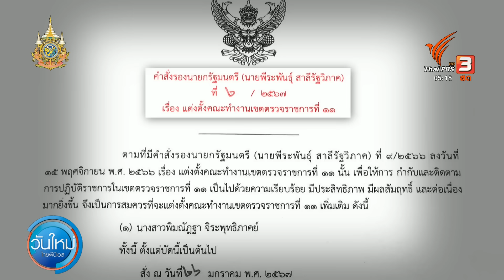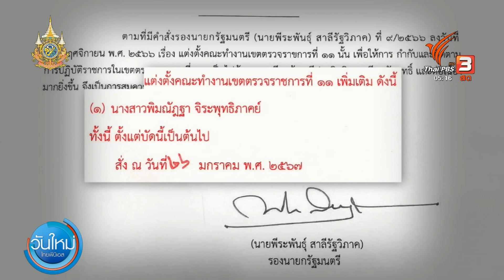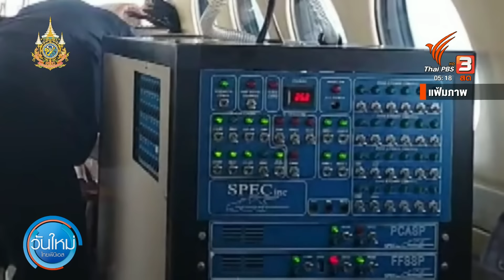ปปป. จ่อจับเพิ่มอีก 2 คน เอี่ยวคดีรีดเงิน อธิบดีกรมการข้าว | วันใหม่ ไทยพีบีเอส | 1 ก.พ. 67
คดีเรียกรับเงินจาก อธิบดีกรมการข้าว เป็นคดีที่หลายคนให้ความสนใจ เพราะไม่ใช่มีแค่คนที่ถูกล่อซื้อ ยังมี ผู้ที่เกี่ยวข้องอีก 2 คน และ ตำรวจบอกว่า อยู่ในระดับตัวการ นอกจากนี้จะแจ้งข้อหากับ อดีตผู้สมัคร สส. พรรครวมไทยสร้างชาติ ฐานเป็นเจ้าพนักงานเรียกรับผลประโยชน์ด้วย